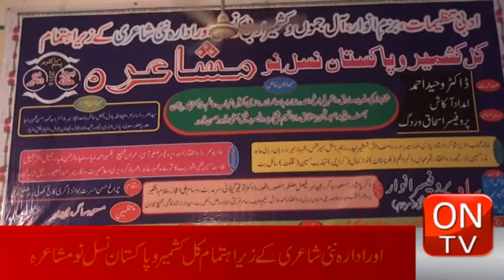45 Nawaz Kamal